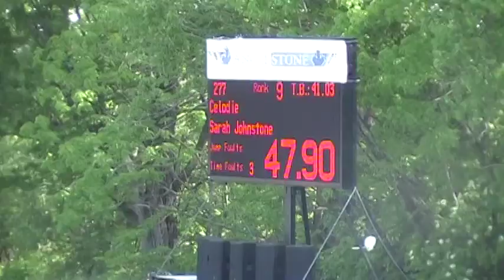Celodie 1.15 j/o Angelstone week 1